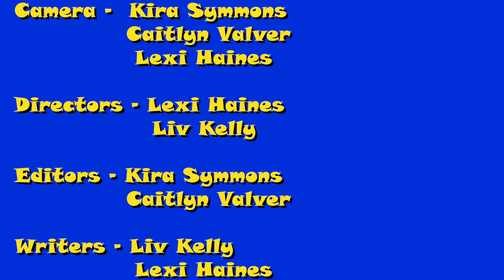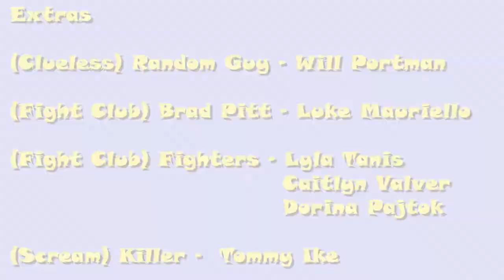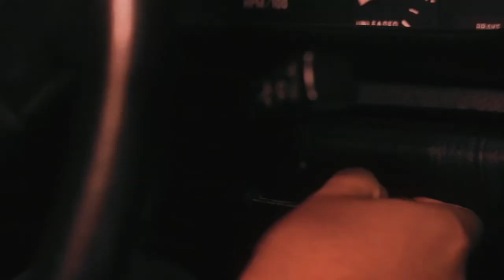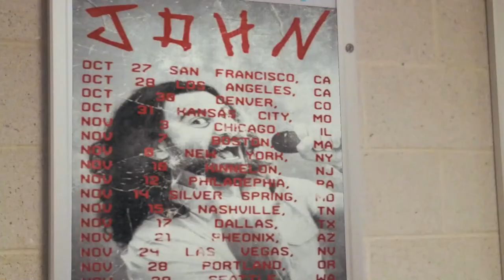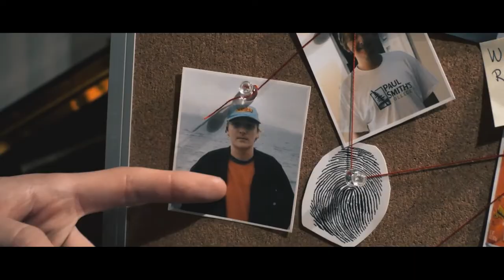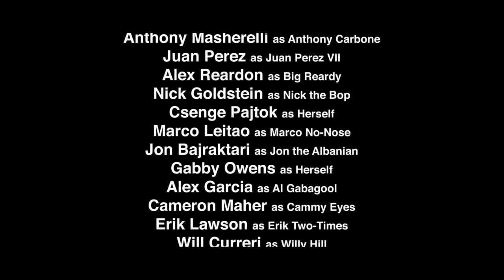Kinnelon HS - 2022 "Spirit Spots"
Check out the KHS - 2022 - "Spirit Spots"
First Place - Seniors - 70's
Second Place - Sophomores - 90's
Third Place - Juniors - 80's
Fourth Place - Freshmen - 60's

KHS Student Media
Produced By: Devin A.
Education Purpose